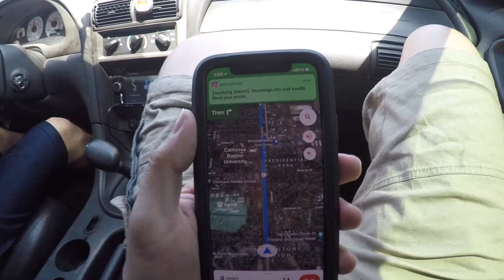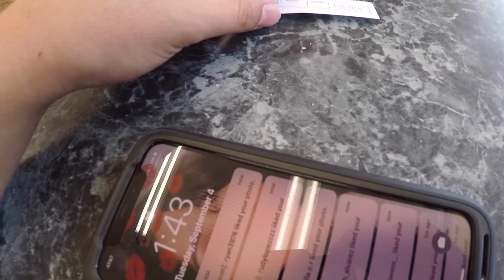Damien Bought A New Car (Again)